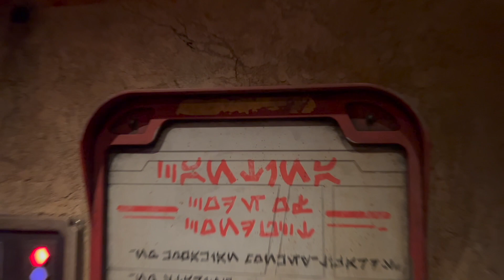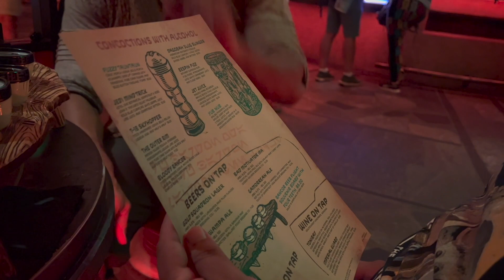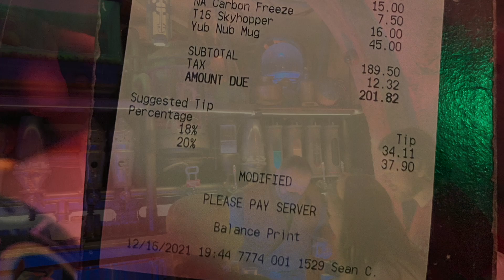Jammin with DJ Rex in Oga's Cantina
We checked out Oga's Cantina for the first time in Hollywood Studios Orlando. Booking our reservation was a bit difficult. We finally grabbed a reservation a tad before 8PM and took the time to wear the children out before getting to there. Check out our drinks and the really cool atmosphere that the Cantina provides!